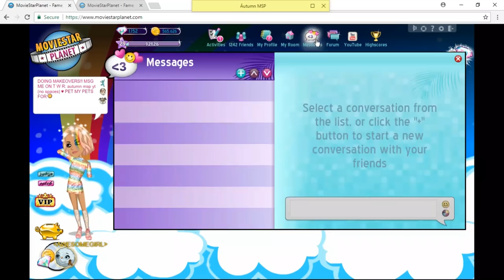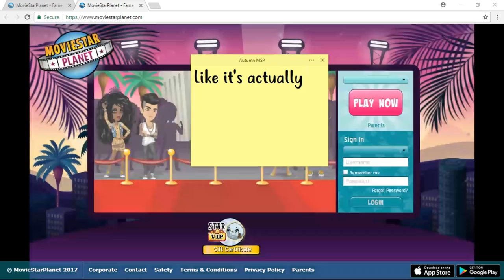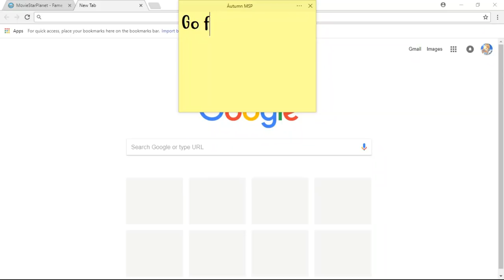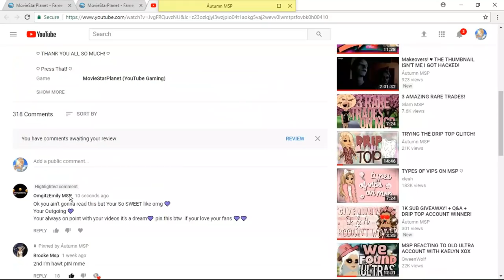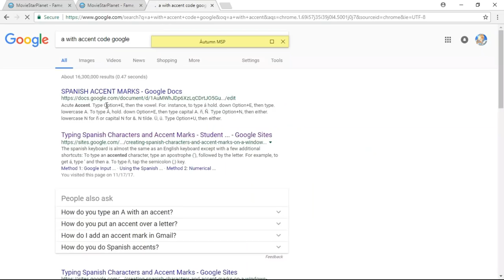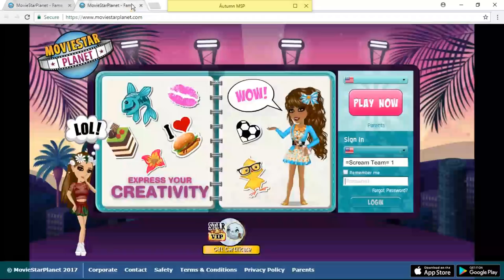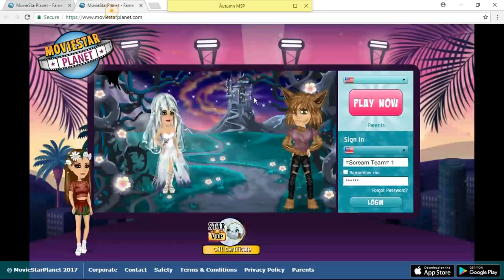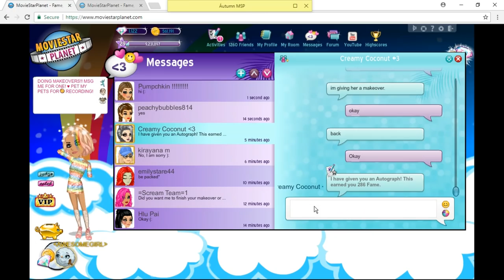GIVING PEOPLE MAKEOVERS! #1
♡ Msg me on MSP, Insta, or Twitter if you want a makeover! ♡

♡ Press That! ♡

autumnmspyt

Skype♡
Áutumn Msp

autumnmspyt

-MSP Accounts-

US♡
- ≤AWESOMEGIRL≥ (Main)

- SWAG4EVA≤3

- = Arien =

- áutumn msp

- gitter queen

- xautumnraresx

- zoe jaylee

- Rosanta2

UK♡
- /{autumn}/

CA♡
- //áutumn

AU♡
- ?Autumn?

{Current Sub Count} - 1,704 (+90) Thank you for 1.7k!!!